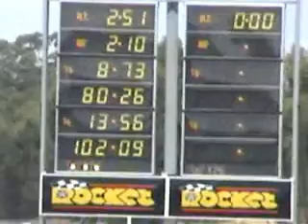Heathcote Park Drags 20th January 2008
Action from Heathcote Park raceway today (20/01/2008) including the delta force jet rx7!